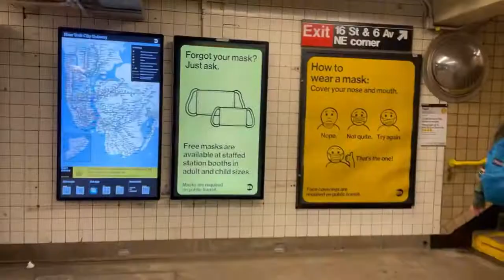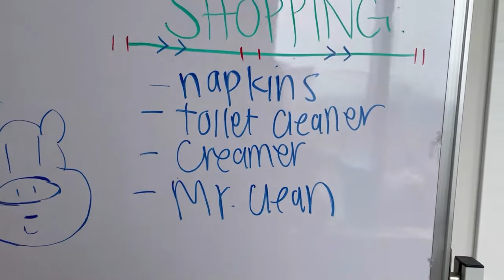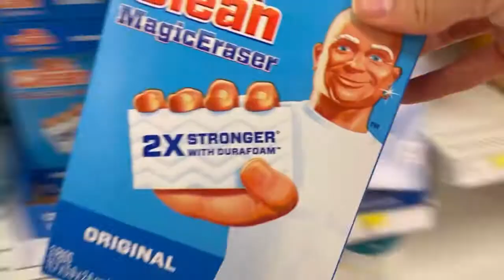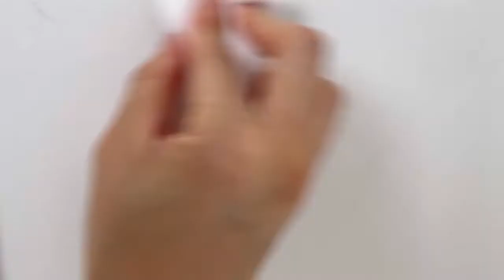Life in NYC| bunny play date, Target Haul and Cleaning Hacks!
Made some friend's during the bunny meet up and we reunited at Central Park this weekend! Had date night at Buddakan, target hauls, and got scruffs off my wall with an amazing cleaning hack (: